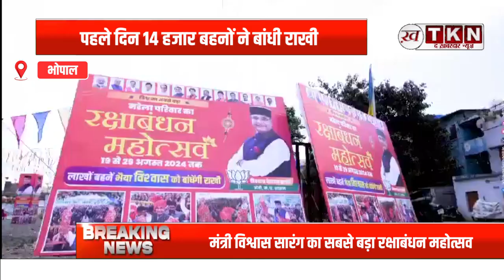Minister Vishwas Sarang का सबसे बड़ा Rakshabandhan महोत्सव, पहले दिन 14 हजार बहनों ने बांधी राखी !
MP News: सहकारिता, खेल एवं युवा कल्याण मंत्री विश्वास कैलाश सारंग ने सोमवार को विश्व के सबसे बड़े रक्षाबंधन महोत्सव (नरेला रक्षाबंधन महोत्सव) का एकतापुरी दशहरा मैदान से शुभारंभ कियाप्त रक्षाबंधन के अवसर पर हजारों की संख्या में बहनों ने अपने भैया विश्वास की कलाई पर रक्षा सूत्र बांधे.

Vishwas Sarang Rakshabandhan celebration
14,000 sisters tied rakhi
Rakshabandhan Mahotsav 2024
Grand Rakshabandhan event
Minister Vishwas Sarang Rakhi festival
Rakshabandhan in Madhya Pradesh
Rakhi celebration with Vishwas Sarang
Minister's Rakshabandhan event
Largest Rakhi festival in MP
Raksha Bandhan 2024 event